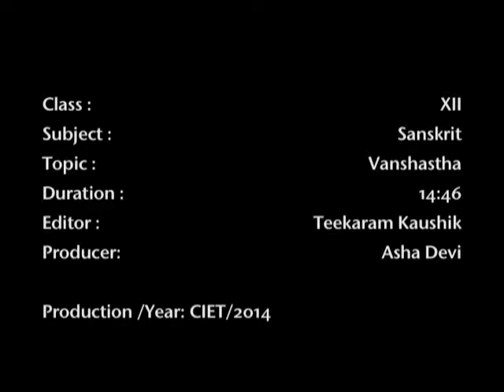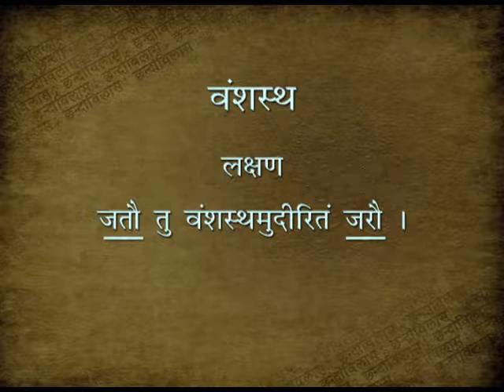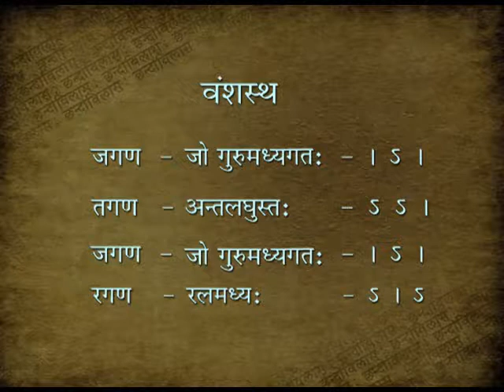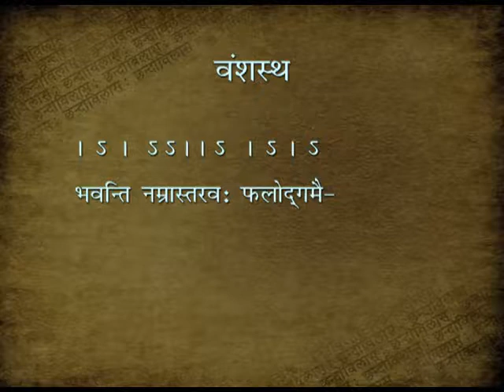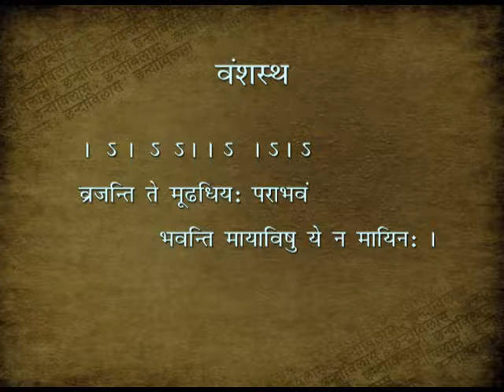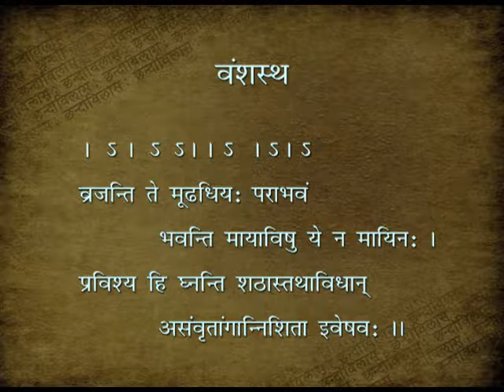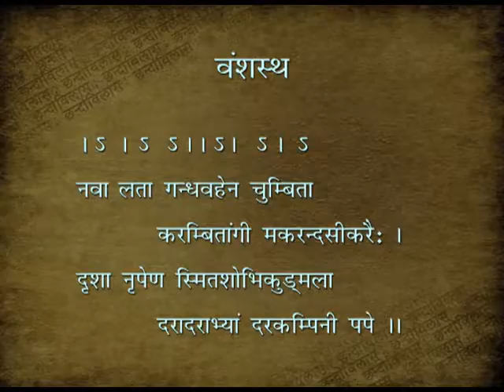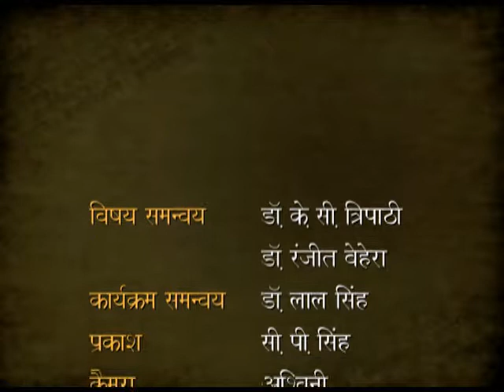09 CHHAND VANSHASTHA